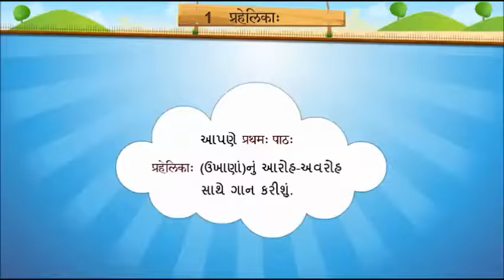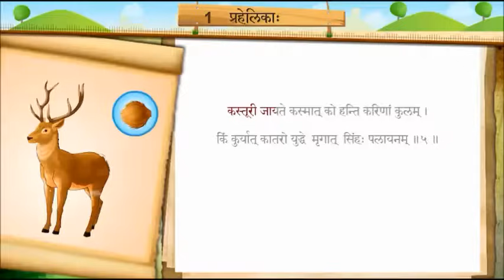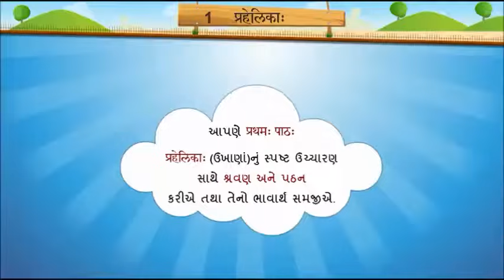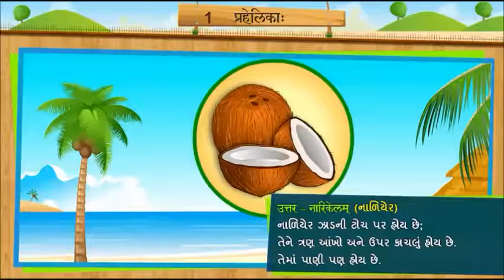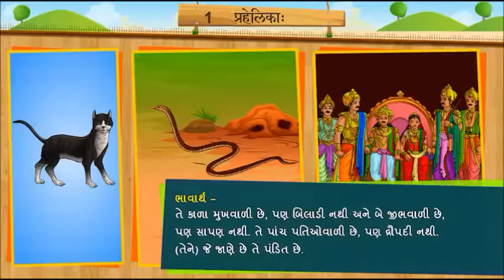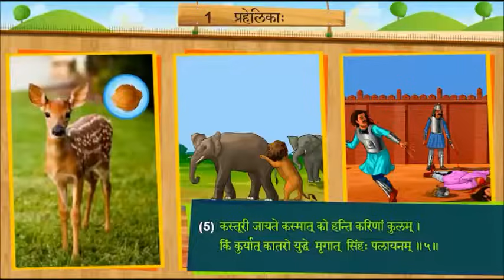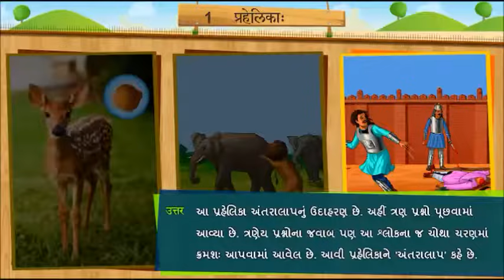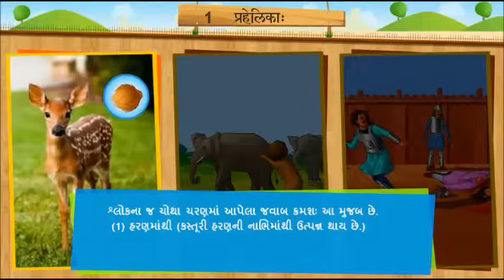SANSKRIT Std- 7 Sem- 2 Chapter- 1, ''प्रहेलिका:''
SANSKRIT (SECOND SEMESTER)
Std - 7
Chapter  - ''प्रहेलिका:''

This video is created by - Gyankunj Project of GCERT.
This video is very helpful for those teachers who are teaching Sanskrit in Primary Schools.